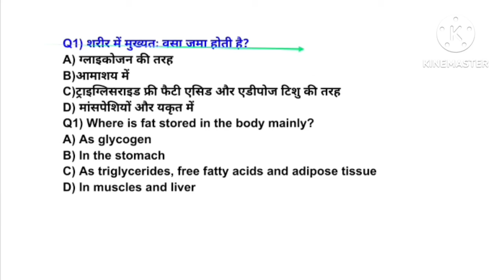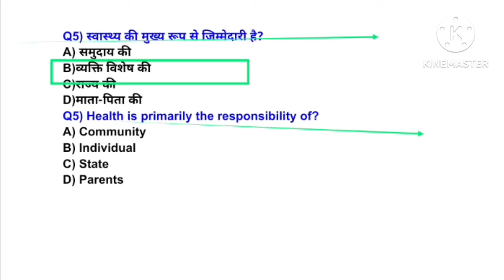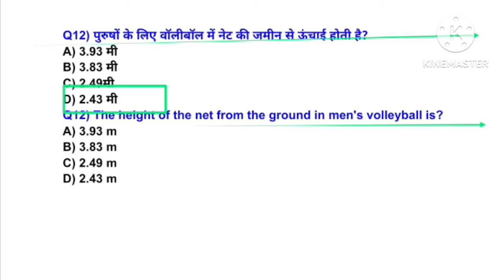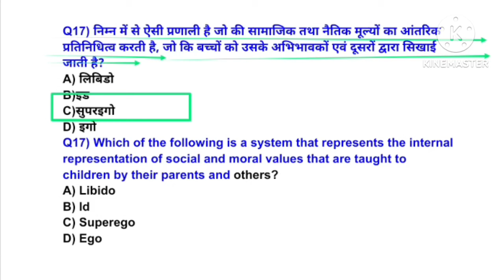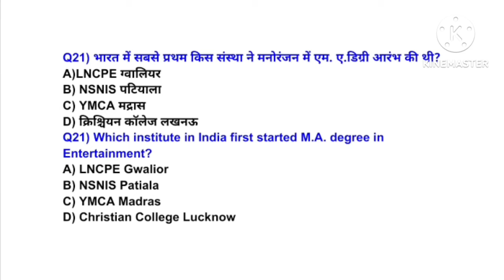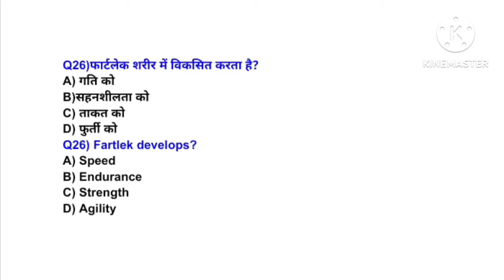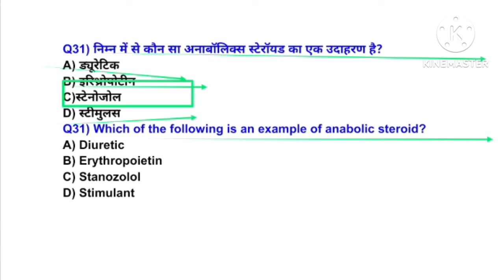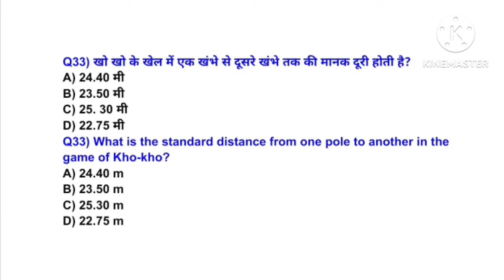MPVARG2 चयन परीक्षा 2024/Physical Education best MCQ practice/UPTGTPGT 2024-25/UPLTGREAD/BPSC tre4.0